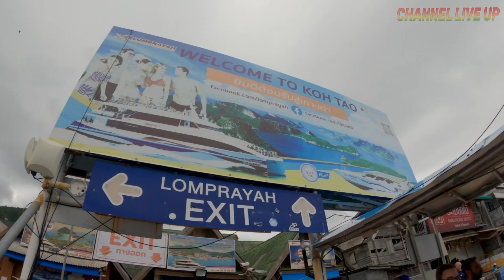2話タイ移住🇹🇭秘境タオ島で約一カ月の暮らしが始まる。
3年ぶりに帰って来たタイ南部にある“タオ島”
ダイバーにとって世界的に有名な島。
バンコクから夜行バスとフェリーを乗り継ぎ
約12時間で行くことが出来る。
世界中から旅人やダイバーが集まる、
まさに楽園“paradise”
この島での生活が始まる。

目次
0:00 タイの秘境“タオ島”
1:59 20年前のバイクHONDA DREAM
5:05 サソリの味は…
5:48 ダイビングへ
6:31 HIGH BAR
10:12 タオ島family
13:10 帰宅

CHANNNEL LIVE UPのRYOとKANAです。
数ある動画から私たちのチャンネルを選び、見て頂きありがとうございます！

我々は旅が好きな日本人です。
何を見て、何を食べ、何を体験し、何を感じるのか？その様子をvlogで発信してます。

あなたのリラックした時間を過ごす時、
見たくなる映像をクリエイトしていき、
あなたの癒しの時間、心を落ち着かせる時にお役に立てたら嬉しいです。

更新は毎週日曜日の夜21:00📺
たまに水曜もゲリラ的に公開します。

見逃しがないように
通知ボタンをONにしてお待ちください！

コメントも気軽にしてください！

SNS等でシェアして頂けたら幸いです。

!!!お土産Tシャツ限定10着!!!
僕自身がデザインしたシャツ‼︎
気にいるのがあれば是非買ってください!
値段は4200円（＋レターパック540円）

是非リンクからオンラインショップ
見に来てくださいませ🙇‍♂️🇯🇵

Ryo Miyata